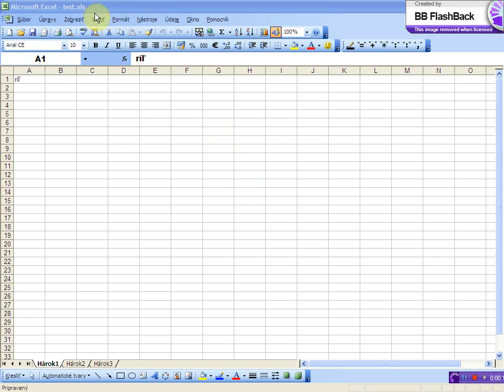odstranenie vytvoreneho panelu nastrojov x264